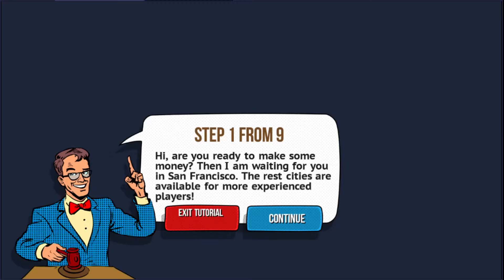Wars for the containers. - My first few minutes in game